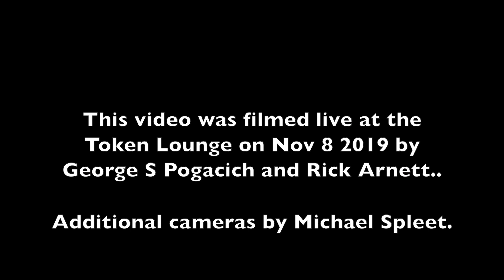Anthony Gomes Peace Love and Loud Guitars 2019